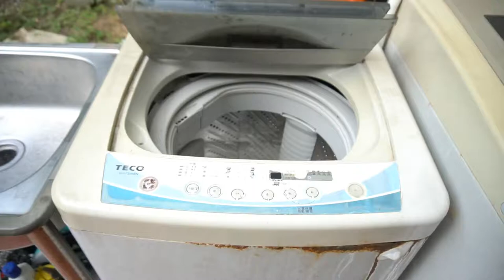Microscope Washing machine Filter